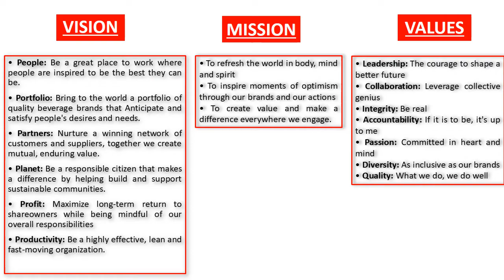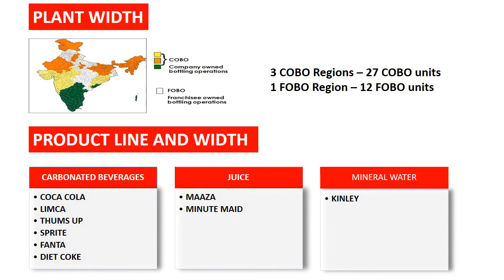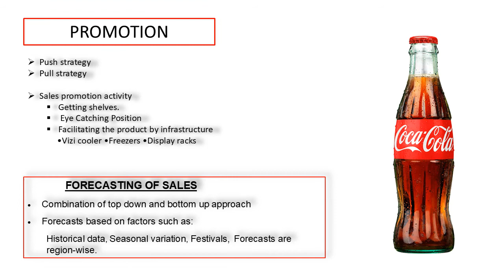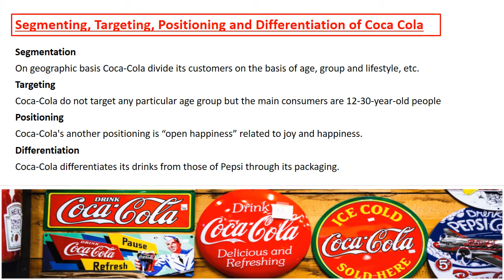SELLING AND MARKETING STRATEGIES OF COCA COLA BRAND THROUGH PROJECT PRESENTATION I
PROJECT PRESENTATION